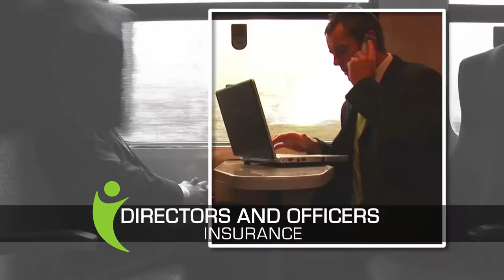Overview of Clements Worldwide - Global Insurance Provider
Clements Worldwide proudly offers international insurance to expatriates and organizations around the globe.

Insurance products include traditional insurance such as automobile, property, and liability, but also includes specialty insurances such as kidnap and ransom, war and terrorism, and more.